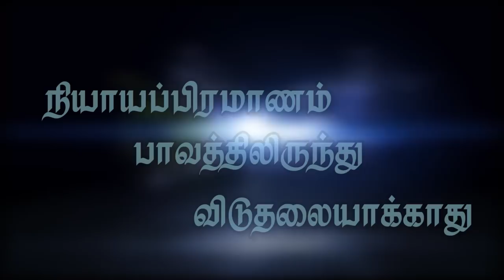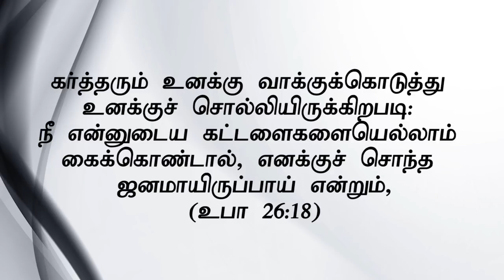நியாயப்பிரமாணம் பாவத்திலிருந்து விடுதலையாக்காது Oct 23st 2018 Promise with Bro.D.Jestin (DD1733)